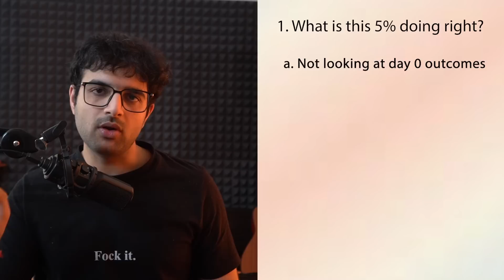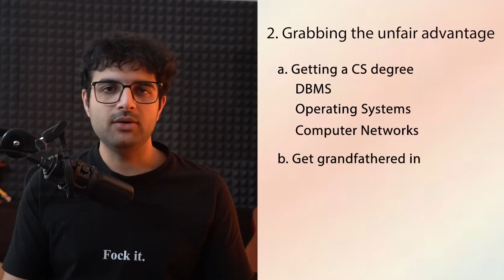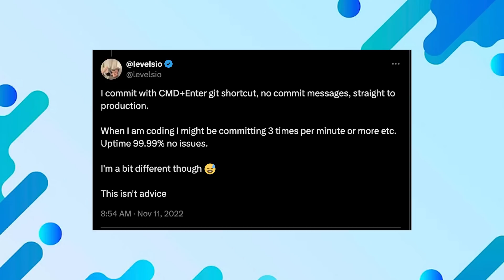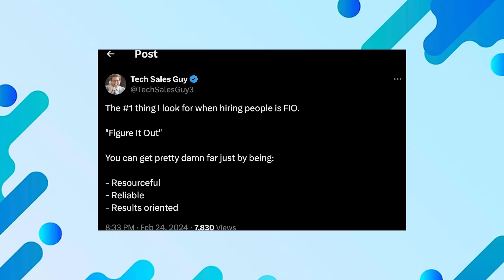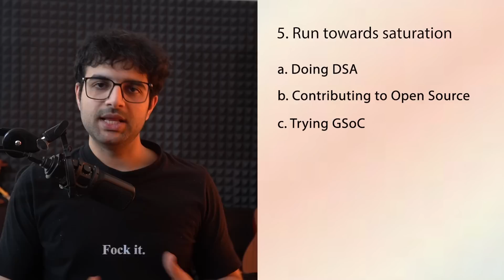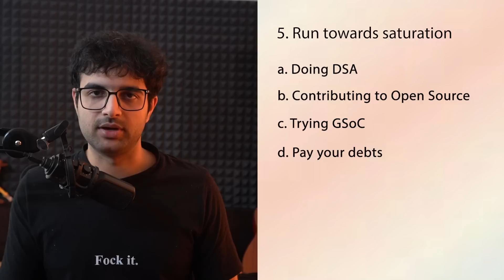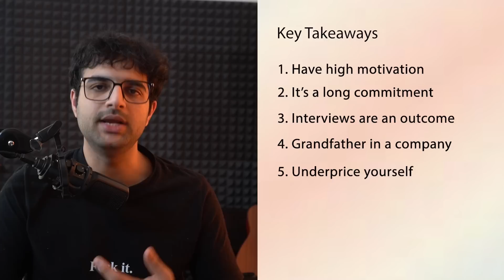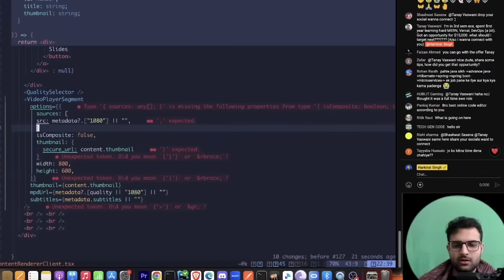FASTEST Way to Learn Coding and ACTUALLY Get a Job in 2024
In this video, Harkirat talks about the fastest way to learn programming to get a job in 2024.

Timestamps -

00:00 - Introduction
00:39 - 1) What is this 5% doing right?
01:42 - 2) Grabbing the unfair advantage in tech
02:45 - 3) Scrappy is good
03:59 - 4) Hardwork + Smartwork
05:33 - 5) Run towards saturation
06:42 - 6) Rejection are part of Tech
08:27 - 7) Motivation helps
09:31 - Key takeaways
10:00 - Bye Bye
10:03 - Montage